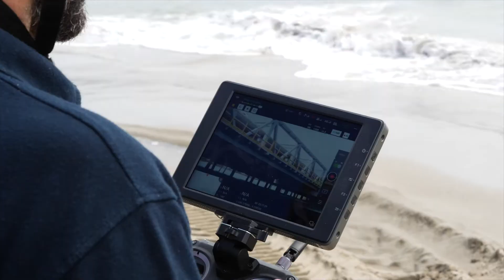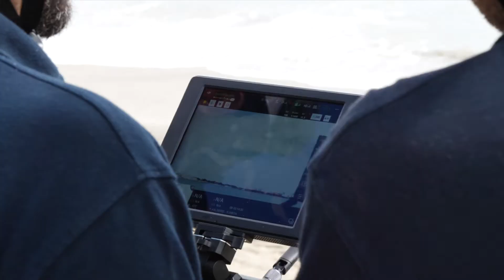EED - Inspecciones instalaciones marítimas Parque Energético San Roque de Cepsa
El Parque Energético de Cepsa en San Roque lleva a cabo las inspecciones de sus instalaciones marítimos mediante drones marinos no tripulados. Para ello ha contado con la colaboración de la empresa Azisa.